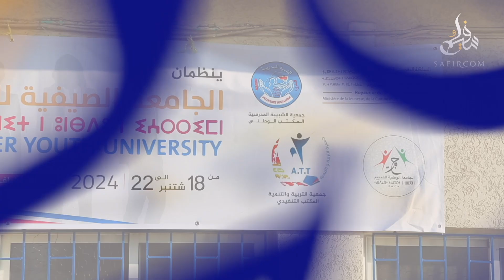نزار بركة يلتئم بالشباب الاستقلالي بالمحمدية ويشاركهم همومهم